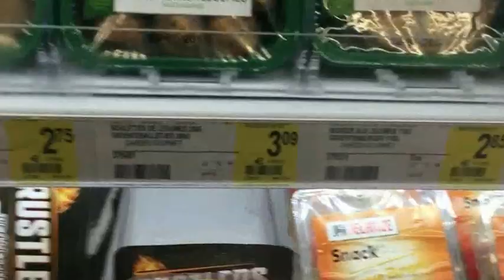ONE DAY WITH ME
In real life i don't look that bad and my ass looks better.

sc: @merdenoir

1. Kungs vs. Cooking on 3 Burners - This Girl
2. Dr. Dre - The Next Episode
3.Jonas Blue and JP COOPER - Perfect Strangers